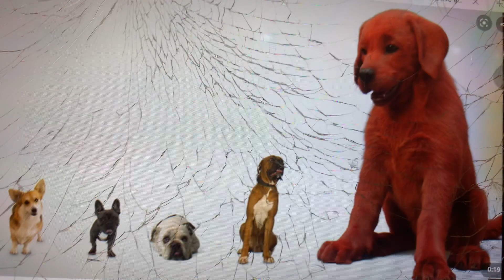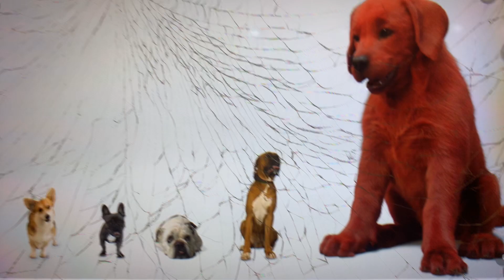Clifford the Big Red Dog Live Action Movie Will Probably Flop Hard!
Will Clifford the Big Red Dog work as a CGI movie?